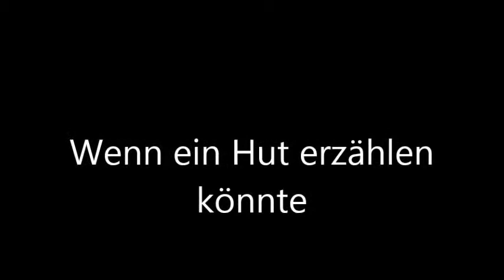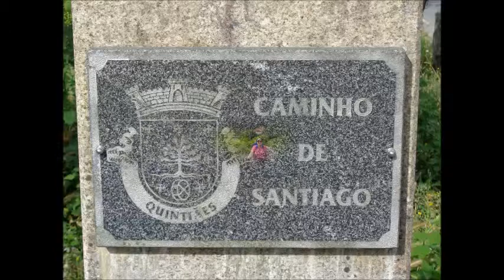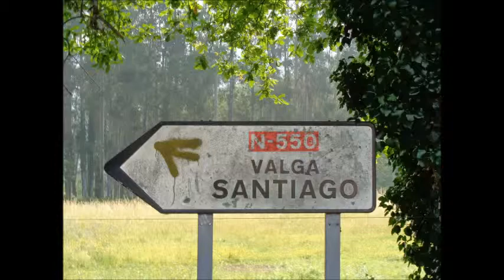Wenn ein Hut erzählen könnte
Komponist und Texter Manny Kanoa Holthoff
Copyright: Musicfeeling Records
Ein Hut erzählt über den Jakobsweg